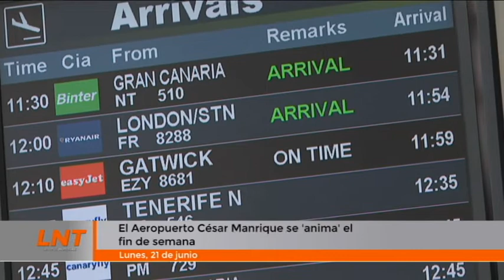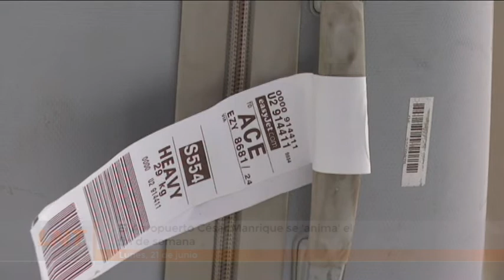El aeropuerto César Manrique se anima el fin de semana